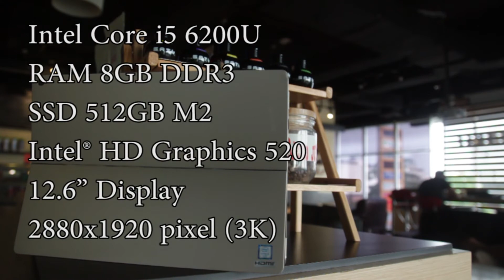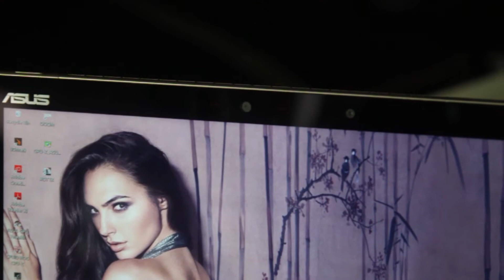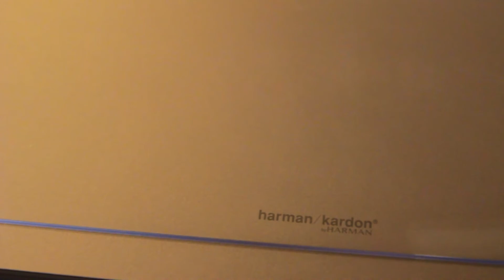Transformer 3 Pro Review Indonesia, Tablet apa Laptop?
Setelah beberapa lama menemani saya dalam melakukan pekerjaan saya sehari-hari , browsing, menikmati konten multimedia, hingga edit video saya bisa bilang ASUS Transformer 3 Pro ini adalah sebuah perangkat yang powerful, tapi apa iya sebagus itu?